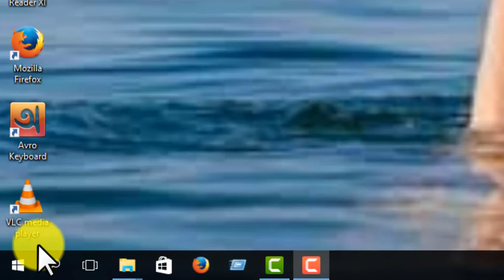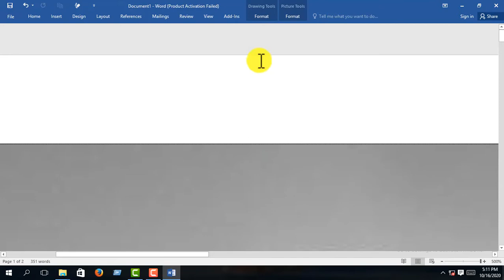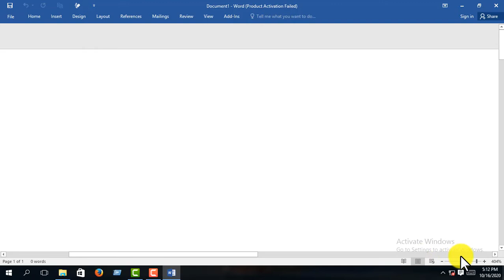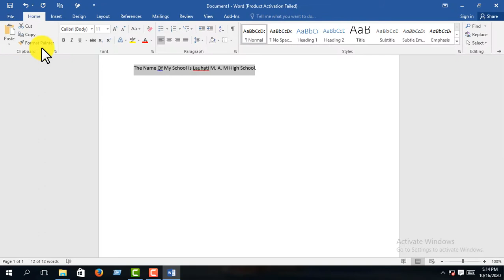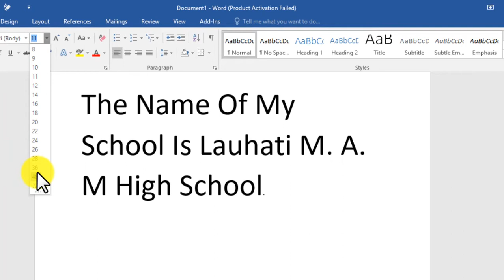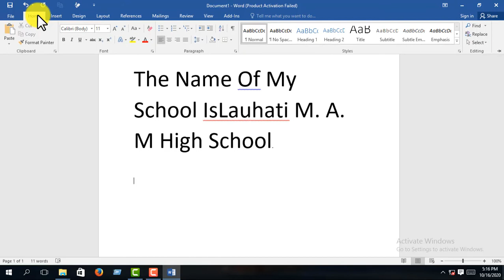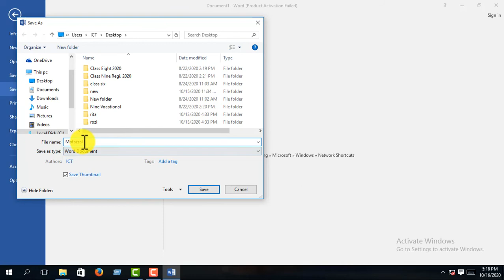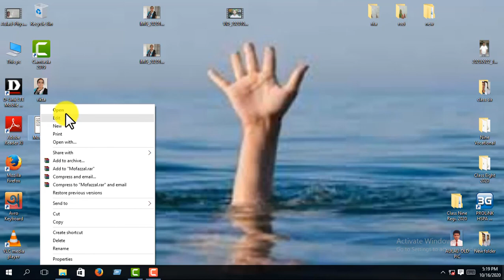Lauhati M. A. M High School. ICT Class Nine Ten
Md. Mofazzal Hossain
Instructor
General Electrical works